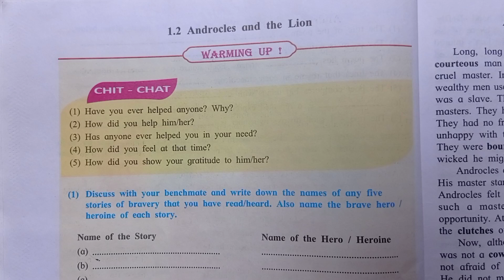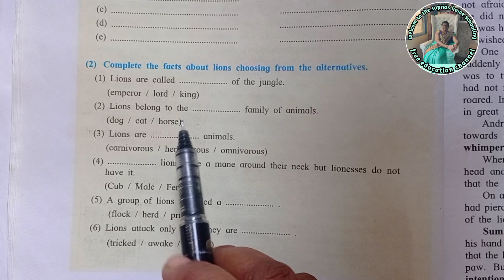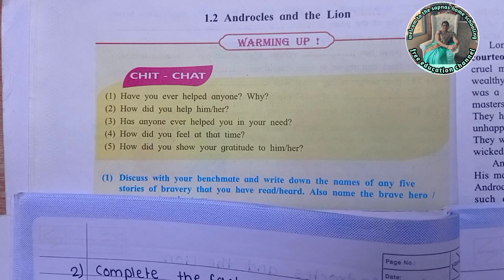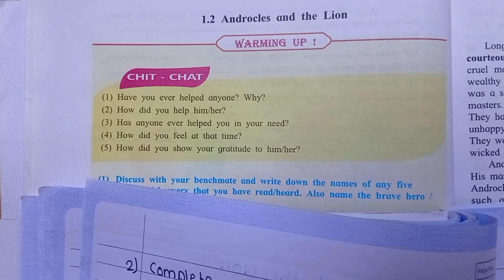1.2 Androcles and the Lion Chit Chat | Warming up | 8th std English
1.2 Androcles and the Lion Chit Chat | Warming up | 8th std English

Welcome to this engaging video on the Warming Up and Chit Chat activity of lesson 1.2 Androcles and the Lion from the 8th Standard English textbook (Maharashtra Board).
This video includes:

🗣️ Chit Chat questions discussion
🌟 Warming Up activities in detail
📖 Fun explanation with moral and theme
🐾 Importance of kindness and gratitude

This is the perfect start to understand the story of Androcles and the Lion in a student-friendly way! Ideal for students, teachers, and parents following the Maharashtra State Board curriculum.

📘 Class: 8th Standard
📗 Subject: English
🏫 Board: Maharashtra Board
🎓 Topic: Chit Chat & Warming Up – Androcles and the Lion

8th std english, androcles and the lion, warming up androcles and the lion, chit chat english class 8, maharashtra board 8th english, class 8 english lesson 1.2, english 1.2 8th std, androcales story explanation, kindness story for students, 8th english chapter 1.2, english workshop maharashtra board, class 8 english warming up activity